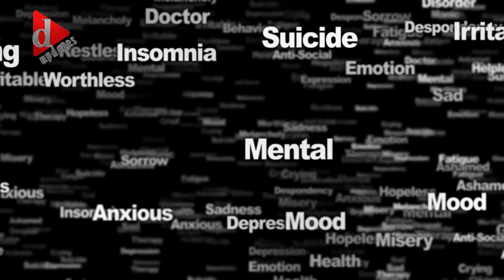নিজেকে হ*ত্যা রোধে ভারতের অদ্ভুত কৌশল | D Updates | Bangla News | বাংলা খবর | Bangla News Today